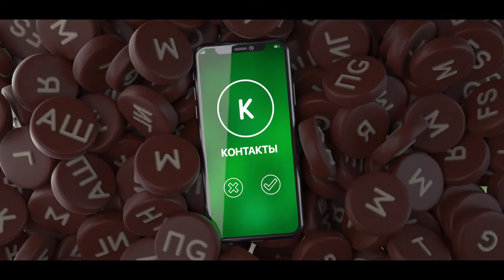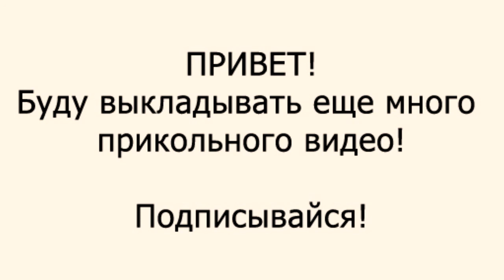КОНТАКТЫ - Маркони: Джиджи Хадид, Катя Самбука, Ида Галич, Саша Гудков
Всем привет! Представляем новый выпуск шоу «Контакты», в котором приглашенные участники должны ответить на вопросы с помощью своих контактов в телефоне. Сегодня у нас в гостях Владимир Маркони!  Смогут ли Джиджи Хадид, Катя Самбука, Ида Галич, Саша Гудков и многие другие ответить на вопросы Антона Шастуна? Это вы узнаете в нашем видео.